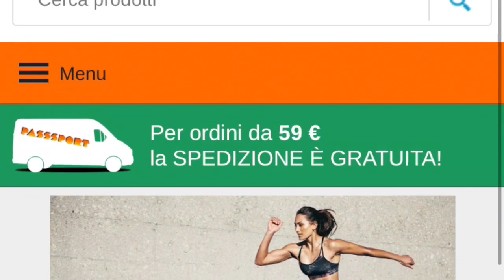Trail Running. Meglio Hoka Speedgoat 4 o New Balance Hierro V5?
Nuova recensione e nuovo confronto. Oggi prendiamo in considerazione Hoka Speedgoat 4 e New Balance Hierro V5. Due best seller nel Trail Running. Aspettiamo i tuoi commenti e se hai domande siamo a disposizione.